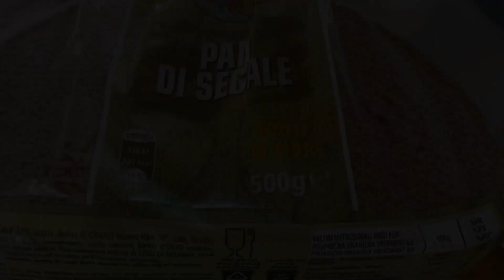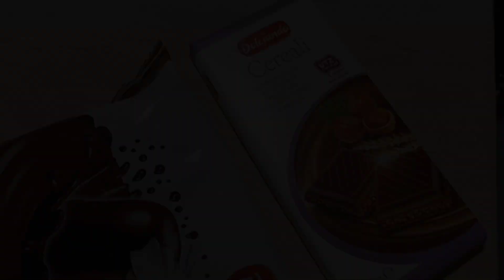SPESA DA EUROSPIN, RIORDINO E RICETTE.